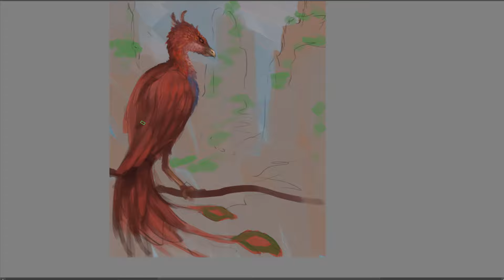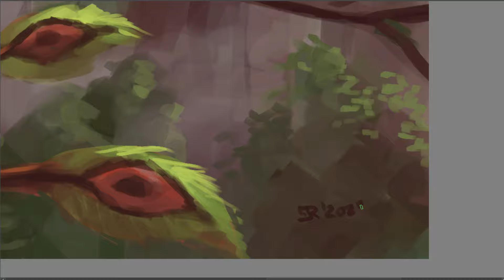Phoenix's Perch - Avorkarth Artwork / Speedpaint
"This mixture holds within it a single feather of the imperial heavenly red bird. For that reason alone, this will heal you, never mind the rest of the ingredients." - Cai Wen, Xia Healer